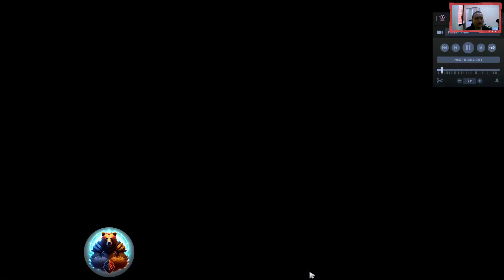TOPSON WITCH DOCTOR THE MIDLANER PERSPECTIVE - DOTA 2 PATCH 7.36B